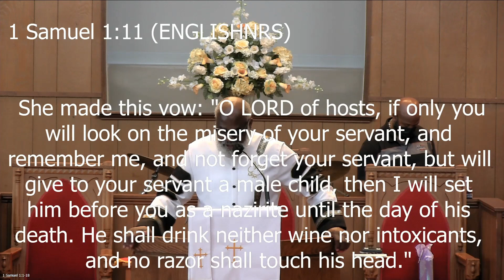May 14 Rebroadcast of Service | Good Shepherd Baptist Church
This video was a copy of the stream of Sunday Service which had several video and audio issues.